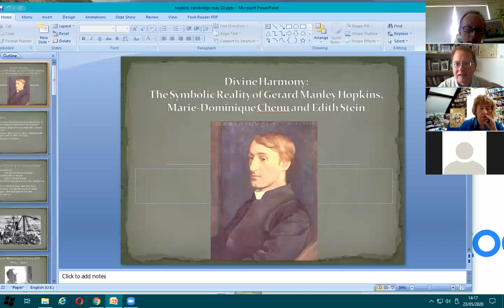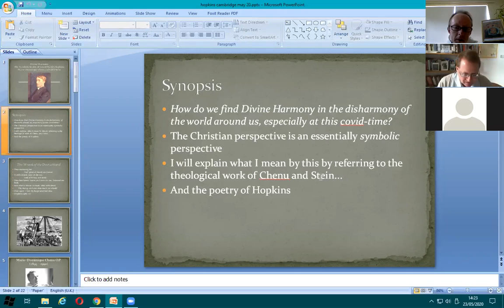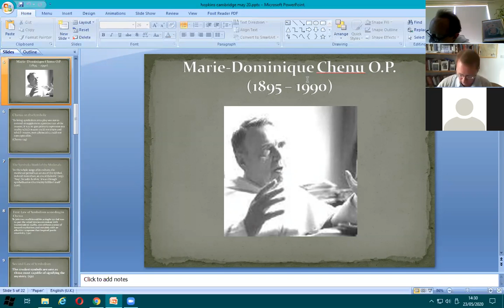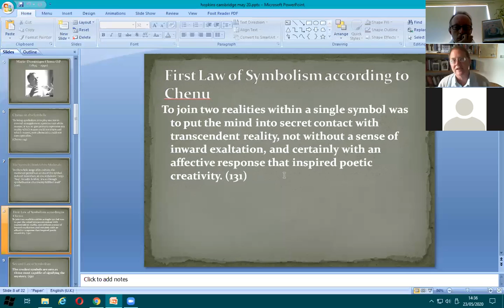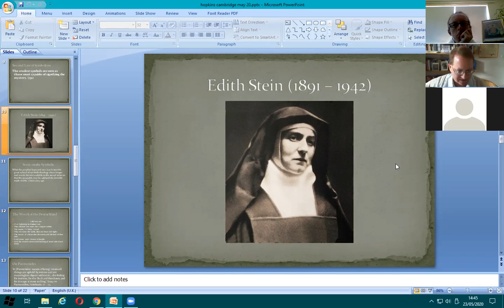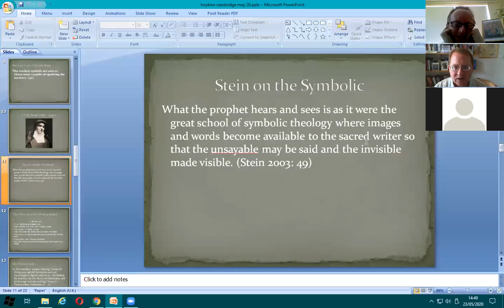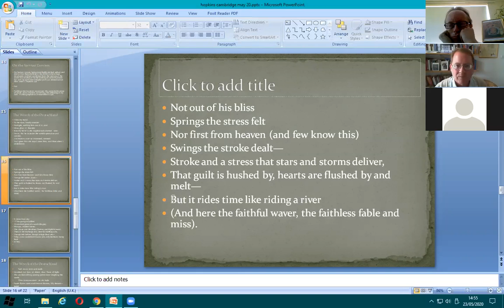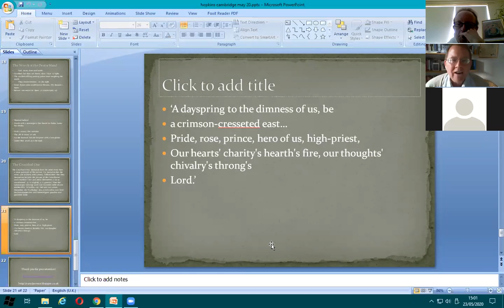Peter Tyler - Divine Harmony Conference 2020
Peter Tyler speaking at Divine Harmony: the Third Annual Conference of the Friends of Sophia, Margaret Beaufort Institute of Theology, Cambridge, by Zoom, 23 May 2020.